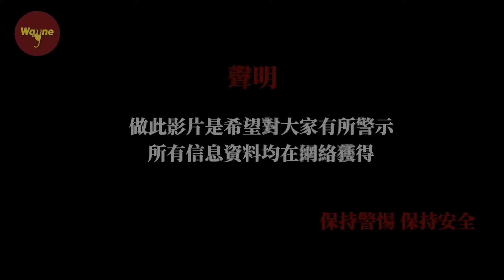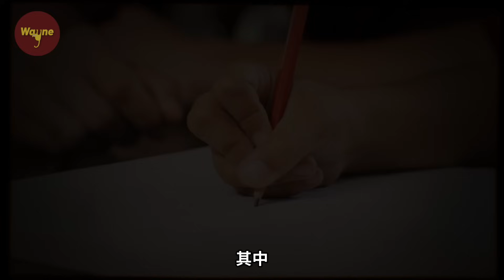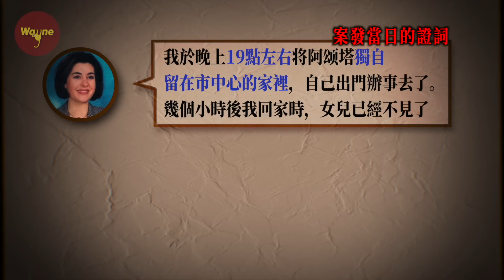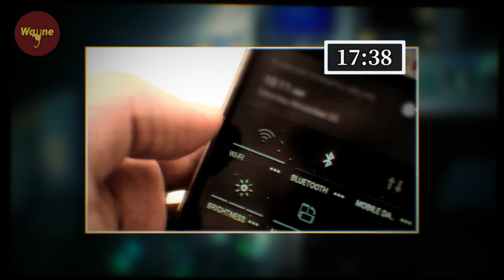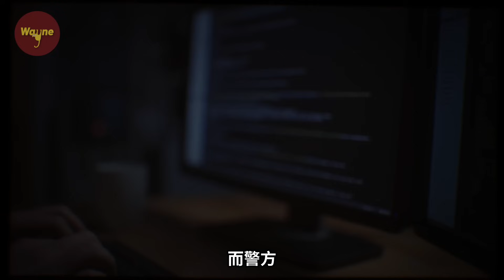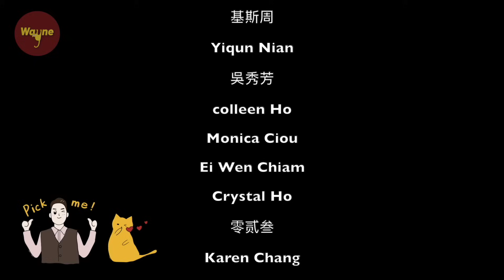中國養女慘死於西班牙鄉間小路！養父母：我們啥也沒幹... | Wayne調查